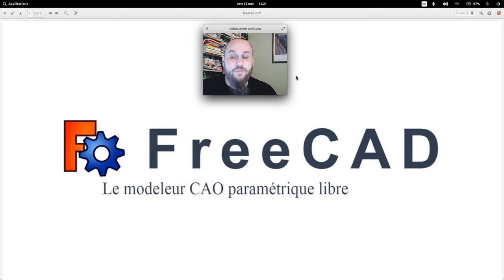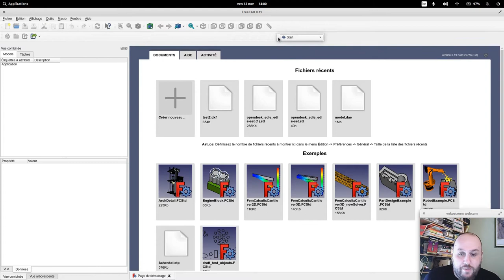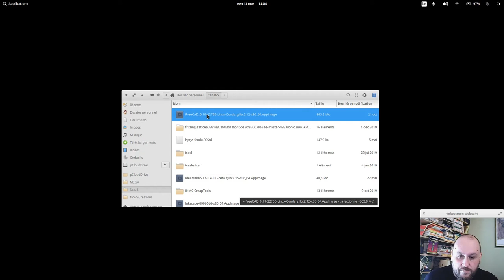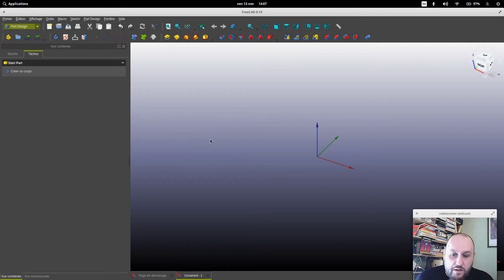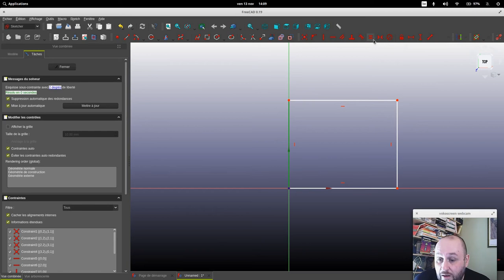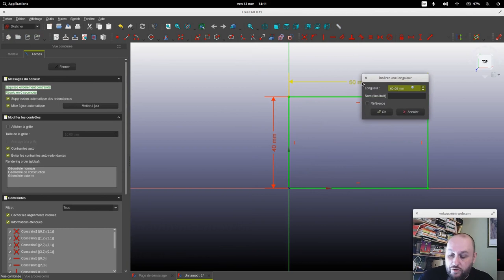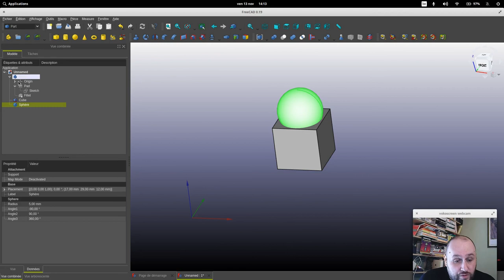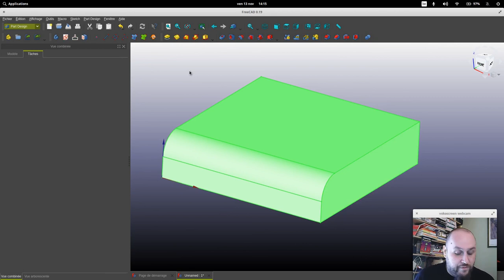Freecad - Modéliser votre projet avec Freecad - Vidéo 001/004 - Visite Guidée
Le but de cette formation est de vous familiariser avec le logiciel afin de créer vos projets pour les finaliser sur la fraiseuse numérique.

Cette vidéo est une visite guidée rapide du logiciel. Vous apprendrez les différents ateliers avec les vidéos suivantes